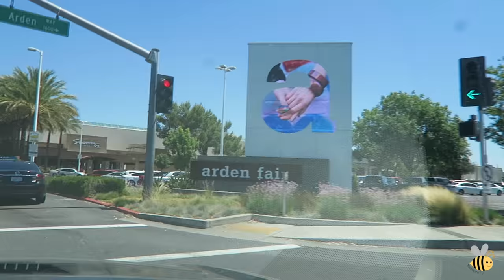I FOUND THE DISNEY CROCKPOT! - July 3, 2016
Other places to find me:
Periscope: melbeezeetv

Ariel's Instagram: ariel_sanantonio
AJ's Instagram: _duckymomo
Vanessa's Instagram: vanessamaeofficial

Editing software: imovie